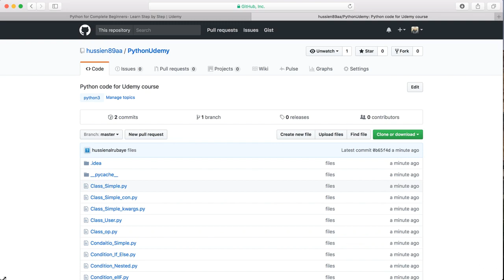005 Exercise files - [ Udemy Paid Course For Free ]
UDEMY PAID COURSE FOR FREE, In this channel you will get the paid UDEMY course tutorial for free, you can find the entire COURSE for free and you can download..

Build your First app in Python
Build Games like Tic Tac Toy
Build complete ticket reservation desktop app
Understand the programming foundation
Design Python GUI apps
Understand the programming logic, condition and control
Understand the OOP in Python
Work with database and file
Working with multi threading
Read JSON from HTTP

 Finally we will build complete games and apps like  Tic Tac Toy and Ticket reservation